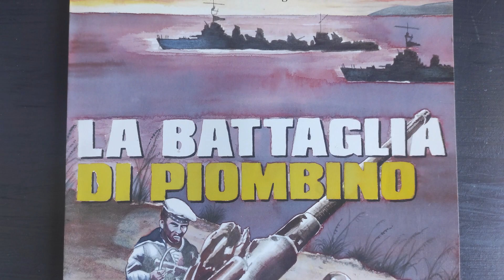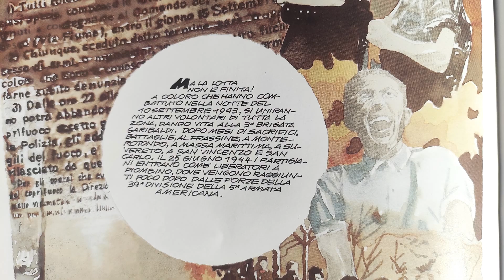Battaglia Piombino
Au lendemain de la chute du gouvernement fasciste et du ralliement de l'Italie aux Alliés en septembre 1943, la ville de Piombino se soulève contre l'irruption des troupes allemandes, avec le concours d'unités de la marine loyales au nouveau gouvernement. L'insurrection ne durera que trois jours mais sera la matrice des mouvements de résistance de la région. Piombino se souvient toujours de ce soulèvement qui n'aura pas été inutile et aura manifesté le sursaut patriotique en Toscane...